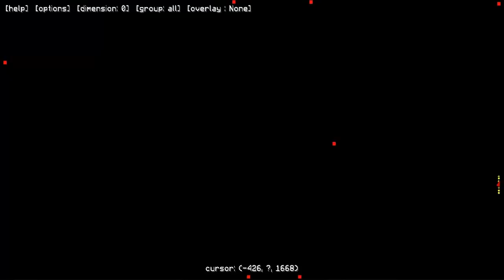Minecraft: Pixelmon - Эпизод 48 - Легендарный Покемон - Moltres (Pokemon mod)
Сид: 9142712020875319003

Для поиска:

Pixelmon
Пиксельмон обзор
Покемоны
Легендарный Покемон
Motres